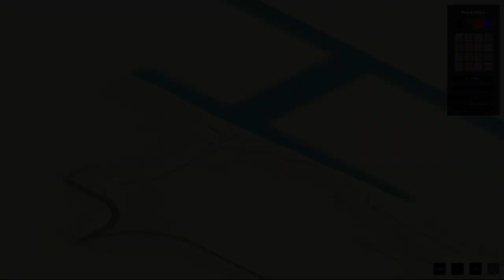Project Zomboid | The Bridge Across the River | gameplay | 41.65 Multiplayer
Now that multiplayer is out, time to have fun with buddies and strangers, that is what awaits us on the other side of the river 😆

Zombies - present
Fishing - confirmed
Foraging - not confirmed (on level 3 anyways)
Trees - some at the Southeast of the zone

Verdict - base possible, but pointless. Takes 285 planks just to get a single lane bridge, 3 lanes took 850 +/- 20 planks, or 285 logs, or roughly 100 trees chopped down.

On a bright side, can level Carpentry to level 6 if reading books in process.

Project Zomboid is an open-ended zombie-infested sandbox – how will you die?

Vast and growing map for you to explore, loot and set up your fortress.
Use tools and items to craft weapons, barricade and cook.
You can even build zombie proof forts by chopping trees, sawing wood and scavenging supplies.

How will you spend your final days?

Feel free to chat me up @